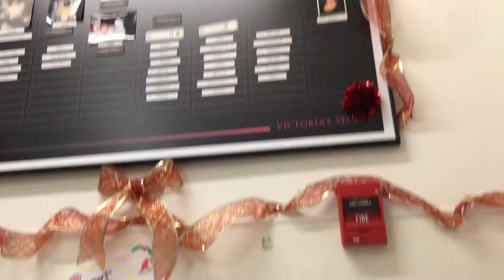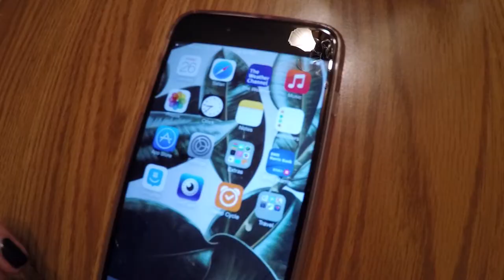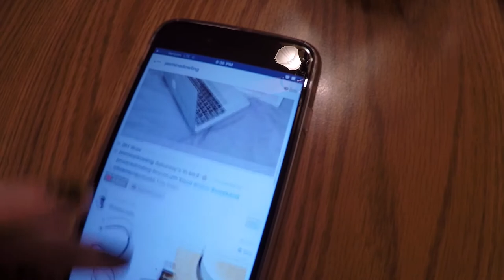VLOG: Holiday 2014 | Katelyn Masek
Hey guys! So like I mentioned previously I got to film a few videos on break from school. I had a ton of fun filming and editing this vlog over the holidays. I hope you all had an amazing time with your friends and family, look out for my NYE vlog coming next week. Enjoy!

-CHRISTMAS EVE-
TOP
› Target

BOTTOMS
› BDG via Urban Outfitters

SHOES
› DSW

LIPSTICK
› Milani 24 Black Cherry

-DAY AFTER CHRISTMAS-
TOP
› Nike

SNEAKERS
› Nike

GLASSES
› Celine

FILMED & EDITED BY KATELYN MASEK

DSLR + LENS
▹ Nikon D5100
▹ AF-S DX Zoom Nikkor 18-55mm VR

VLOGS
▹ iPhone 6+

EDITING
▹ iMovie

MUSIC
▹ SoundCloud: Dicembeer (link unknown, currently looking for it)